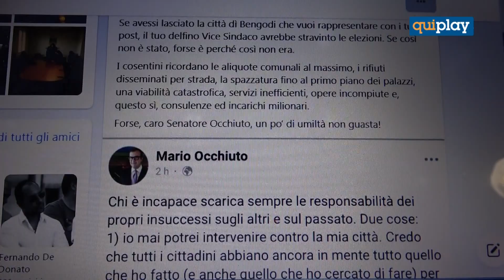Alimena (Pd): “ Le critiche di Occhiuto, uno sgarbo istituzionale”